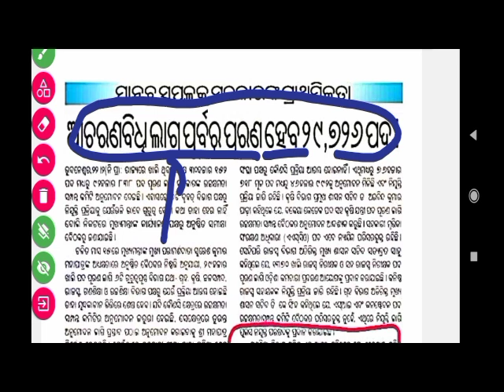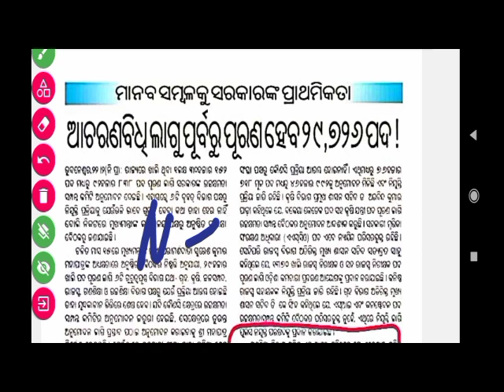ଆଚରଣ ବିଧି ଲାଗିବା ପୂର୍ବରୁ ନିଯୁକ୍ତି |Junior Teacher Final List Soon